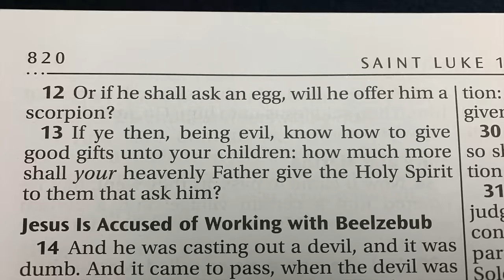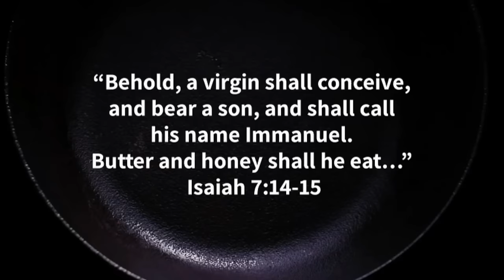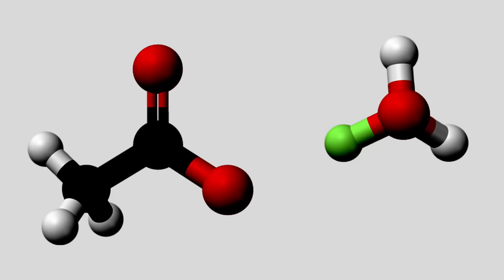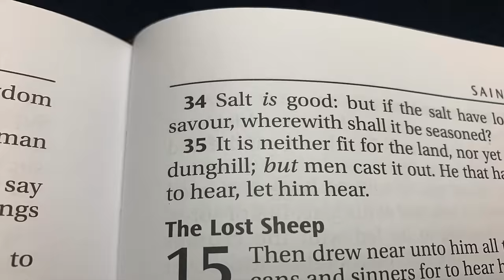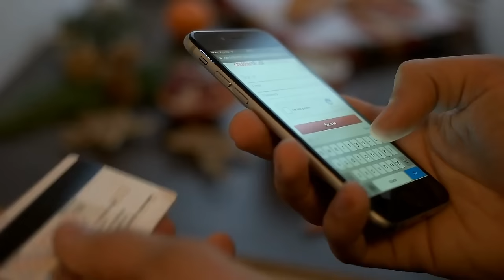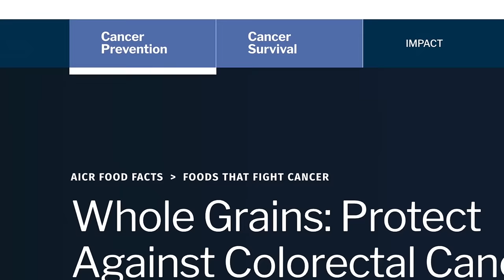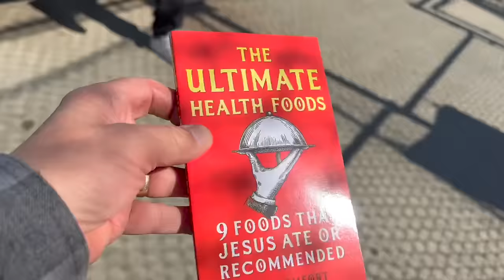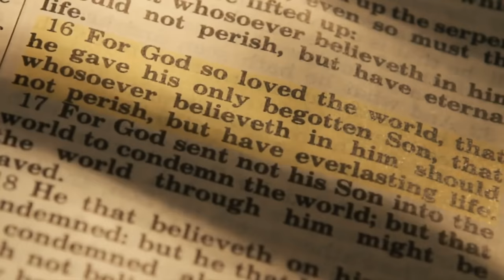Do You Know What 9 Foods Jesus Ate or Recommended?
In the Bible, there are nine foods that Jesus ate or recommended... and you'll be surprised by at least a few of them! Ray Comfort goes through them all and explains their health benefits. You can get the book that this video is based on, "The Ultimate Health Foods," at incredibly low rates